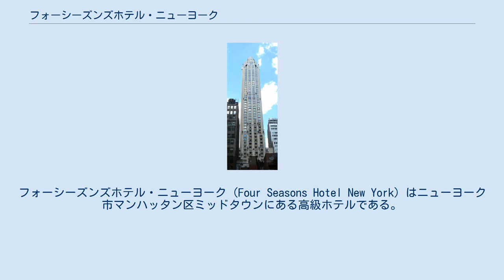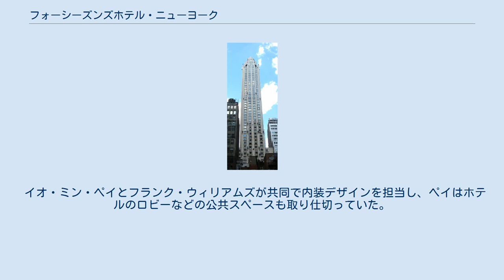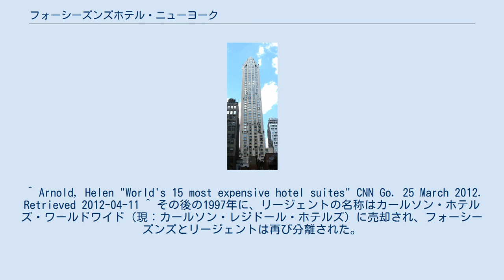フォーシーズンズホテル・ニューヨーク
イオ・ミン・ペイ
フォーシーズンズホテル・ニューヨーク (Four Seasons Hotel New York) はニューヨーク市マンハッタン区ミッドタウンにある高級ホテルである。
2012年度CNN Goの『世界で最高値のホテル トップ15』で、1泊41,836米ドルする『The Ty Warner Penthouse Suite』が第3位に選ばれた。
 1980年代、アメリカ人資産家ウィリアム・ゼックエンドーフが57丁目のマディソンとパーク街の通りの25,000平方フィート (2,300 m²)の空き地を買収した。
リージェント・インターナショナル・ホテルズの創設者ロバート・H・バーンズがイ・アイ・イ・インターナショナルの会長高橋治則に高級ホテル建設を提案した。
 1989年1月に、全400室を構える46階のメインタワーと20階建てのタワーを建設すると発表された。
工事は1991年末に完了した。
資金は日本長期信用銀行をはじめとした6つの銀行から借り入れた。
ホテルは、イ・アイ・イ・インターナショナルが30パーセントの株を保有する香港のリージェント・インターナショナル・ホテルズが運営を受託し、リージェント・ニューヨークの名称で開業準備が進められた。
 しかし、日本のバブル景気が1990年に終わると、リージェント・インターナショナル・ホテルズは売却され、1992年にフォーシーズンズホテルと合併して、フォーシーズンズ・リージェント・ホテルズ&リゾーツとなった。
このため、未だ開業準備中だったリージェント・ニューヨークは、フォーシーズンズホテル・ニューヨークに名称を変更した上で、1993年に開業した。
 現在、ホテルはタイ・ワーナー・ホテル・アンド・リゾート・LLCによって保有され、フォーシーズンズによって運営されている。
 682フィート (208 m)で52階立てのこのホテルは、ニューヨーク市で最も高層のホテルで、全米では2位、世界では25番目に高層のホテルである。
2007年、ホテルにはミシュランで星を獲得したレストラン『L'Atelier de Joël Robuchon』が開店した。
 イオ・ミン・ペイとフランク・ウィリアムズが共同で内装デザインを担当し、ペイはホテルのロビーなどの公共スペースも取り仕切っていた。
以来、このホテルは初めて高級内装の名声を得た。
 ^ Arnold, Helen "World's 15 most expensive hotel suites" CNN Go. 25 March 2012. Retrieved 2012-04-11 ^ その後の1997年に、リージェントの名称はカールソン・ホテルズ・ワールドワイド（現：カールソン・レジドール・ホテルズ）に売却され、フォーシーズンズとリージェントは再び分離された。
このため、フォーシーズンズは、フォーシーズンズ・ホテルズ&リゾーツに戻った ^ Four Seasons Hotel Emporis.com ^ Hevesi, Dennis (2010年3月8日). “Frank Williams, Architect of Skyscrapers, Dies at 73”. New York Times. 2010年3月14日閲覧。